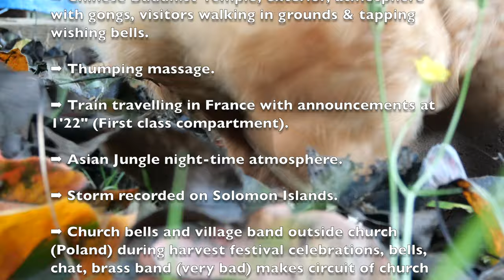Study 18: Dreaming of Travel While on Lockdown (2020)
4 min, 21 s — USA | Part of the Life-world Series project
— 747 jet aircraft – interior. Taxi to take off – undercarriage raised at 2’00, indicator board gong – aircraft climbs.
— Surf – Bondi beach.
— Lorikeets at dawn, Manly beach, Australia – raccous dawn chorus of Rainbow Lorikeets in tall trees against a background of Tasman sea surf.
— Istanbul, street music, with passing traffic and voices.
— Chinese Buddhist Temple, exterior, atmosphere with gongs, visitors walking in grounds & tapping wishing bells.
— Thumping massage.
— Train travelling in France with announcements at 1’22” (First class compartment).
— Asian Jungle night-time atmosphere.
— Storm recorded on Solomon Islands.
— Church bells and village band outside church (Poland) during harvest festival celebrations, bells, chat, brass band (very bad) makes circuit of church playing hymn and returns (indexed 2’02”).
— Russian Crowd, mixed, happy.
— Street, Cliza, on market day with cries from hawkers, footsteps and bells and chanting from blind fortune tellers, no traffic.
— Singing in temple leader on PA, congregation singing, clapping and playing bells
747 jet aircraft – interior. Descent – touch down – taxi.